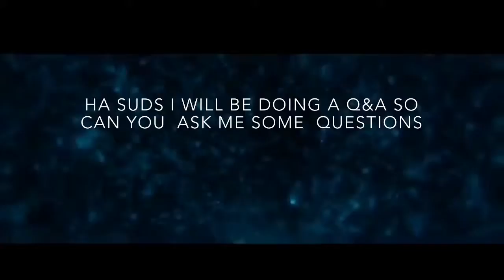Updating You Guys For Future Vids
Pls ask me so question so I can make a video and you guy can tell me what you want to see . Like I will be doing a Ultimate pack opening so you can tell me what forfeit I have to do. Thank you guy for watch ✌️peace ahhhhhhhhh